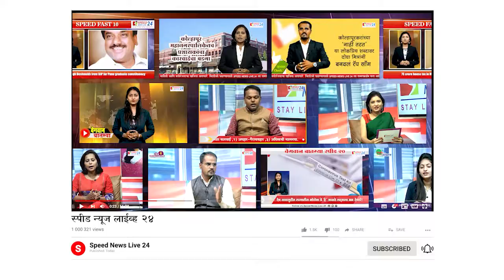वेगवान बातम्यांचा आढावा स्पीड २० : दि. २० डिसेंबर २०२० | Speed News Live 24